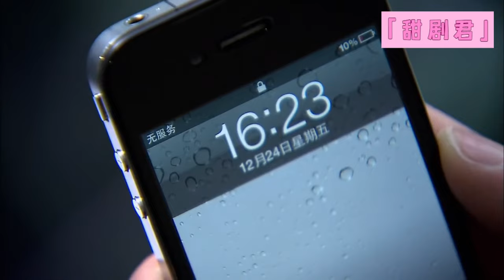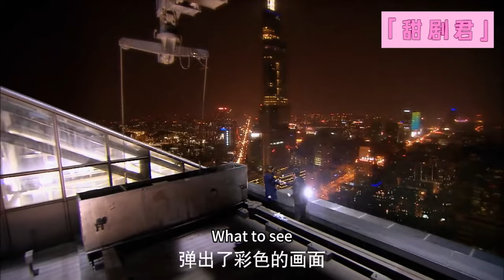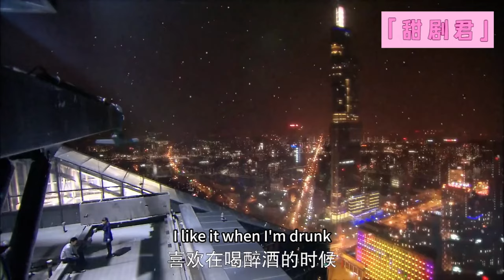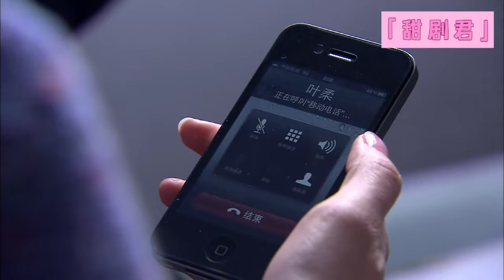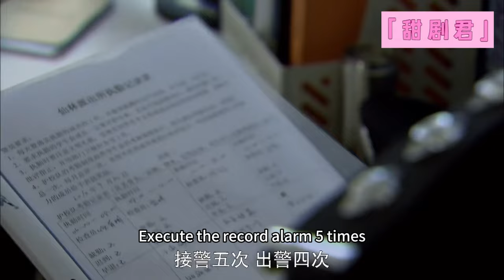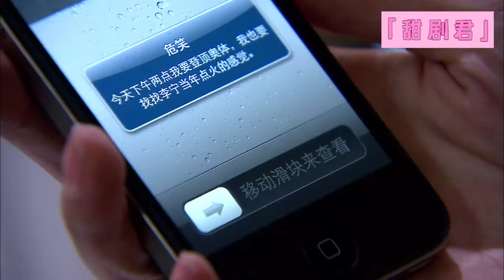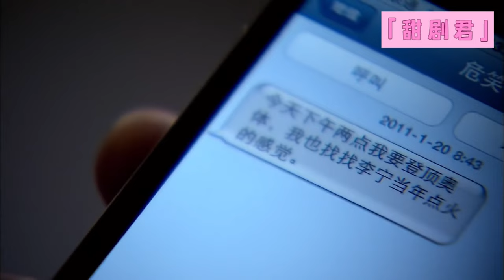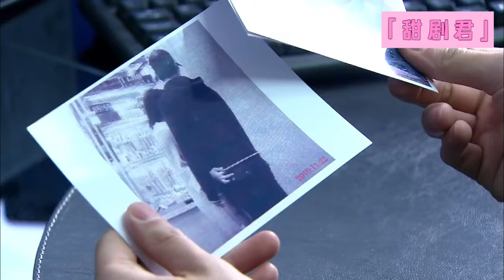【Full Movie】Manager slandered Cinderella as a thief, didn't know she was the CEO's fiancée!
⬇️More exciting dramas👇👇👇
💕該視頻片段來源於電視劇  WXKJZGSRL